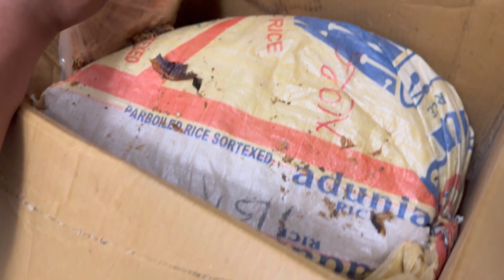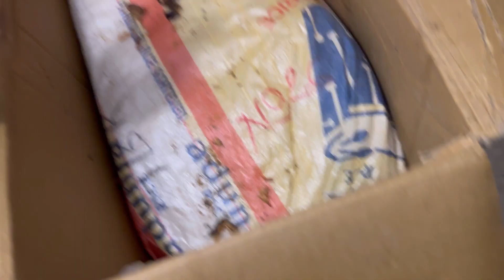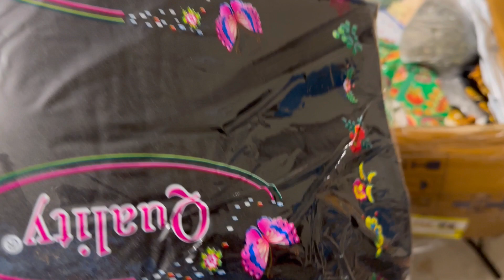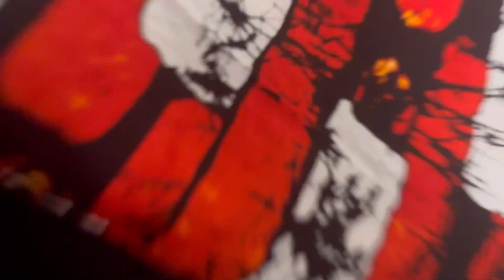*UNFILTERED* Unboxing My African Food Stuffs For family of 6 From Nigeria 🇳🇬 To Canada 🇨🇦